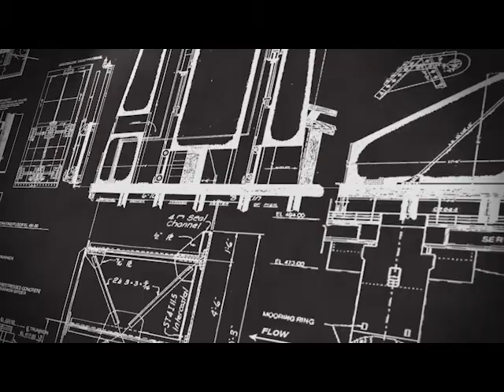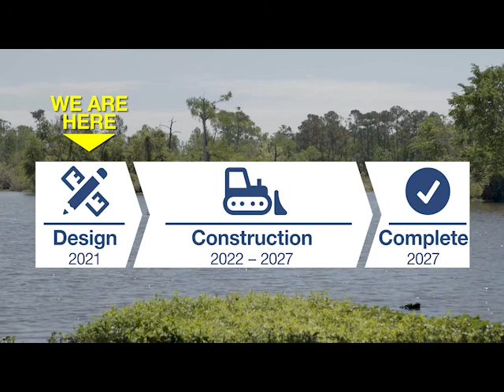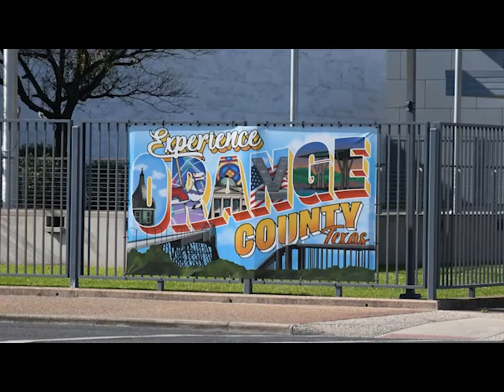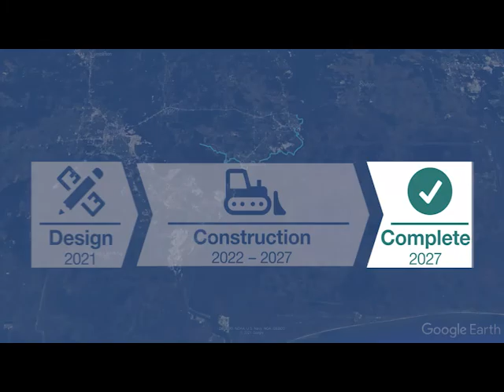Orange County Coastal Storm Risk Management Project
The U.S. Army Corps of Engineer's (USACE) primary mission on the Orange County Coastal Storm Risk Management (CSRM) Project is to provide coastal storm surge protection and flood damage risk reduction for the residents and businesses within coastal hazard zones in Orange County.

This project will help Orange County be more resilient to future storm and flood events. While the new levee system will help reduce the risk of coastal surge flooding to its design elevation, no levee fully eliminates flood risk.  The Orange County CSRM Project will be designed to not increase interior drainage impacts, which are impacts to residents, businesses, and infrastructure on the inside of the levee system. Interior drainage system improvements proposed for the project—along with adopting good floodplain management practices—will help reduce impacts from severe flooding. Additionally, the seven new pump stations will help but not totally alleviate severe flooding under all situations.

The Sabine Pass to Galveston Bay CSRM Program recommendation includes:
· The Freeport and Vicinity CSRM Project: Increasing the level of performance and resiliency of the existing Freeport and Vicinity HFPP project in Brazoria County.

· The Port Arthur and Vicinity CSRM Project: Increasing the level of performance and resiliency of the existing Port Arthur and Vicinity HFPP project in Jefferson County.

· The Orange County CSRM Project:   The construction of a new levee/floodwall system along the edge of the Sabine and Neches River floodplains from Orange to the vicinity of Orangefield that is approximately 26.7-miles.